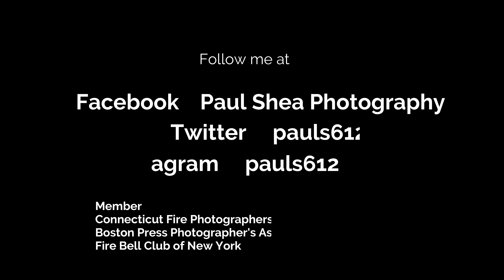4th Alarm Worcester Gage Street 5/14/2022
Some video from a 4 alarm fire on Gage Street in Worcester on 5/14/2022

4 people tragically lost their lives in this fire.